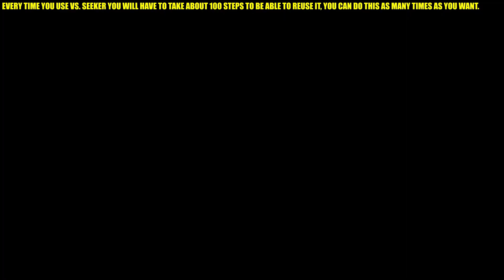Pokemon Brilliant Diamond & Shining Pearl - The Best Method To Farm Money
A Guide On The Best Method To Farm Money In Pokemon Brilliant Diamond & Shining Pearl.